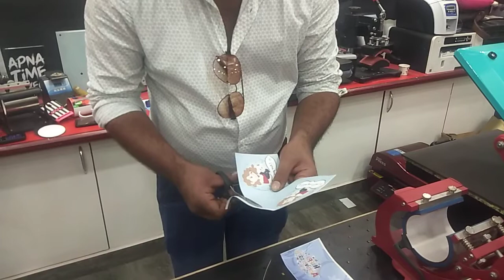8595875043 | Customized Mug Printing in Mug Press Machine | Startup Ideas in 2021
Hindi English Telugu Bengali : 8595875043 | 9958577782 | 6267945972 | 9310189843
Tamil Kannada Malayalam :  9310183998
If anyone is not Responding Call a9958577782

If You want to Start Business Call Above Nos - We will Help All Businesses StartUps

For all StartUps Training Programme will be Offered Free, Designer Package & Business Planning Project also Part of the Business StartUps

2021 business ideas, 2021 business ideas in india, 2021 business plan, 2021 business planner, 2021 business trends in india, 2021 business awards, 2021 business agenda,
starting a business 2021, 2021 best business ideas, 2021 best business in india, 2021 business challenges, 2021 business development plan, 2021 business expectations,
2021 business horoscope, 2021 business ideas in hindi, 2021 business in india, 2021 business motivation, 2021 business news, 2021 business opportunities in india,
2021 upcoming business, 2021 business ventures, best businesses for 2021, best business to start in 2021,2021 startup ideas, 2021 startup trends, 2021 startups in india,
2021 startup in india, 2021 startup business ideas,
sublimation business plan, sublimation business ideas, sublimation business in india, starting a sublimation business, setting up a sublimation business, dye sublimation business for sale,
dye sublimation business ideas, sublimation business for sale, sublimation printing business for sale, sublimation printing business franchise, sublimation printer business for sale,
sublimation printing business ideas, sublimation small business, sublimation shirt business, sublimation printing business startup, sublimation t shirt business, sublimation t-shirt business,
sublimation t shirt printing business,
t shirt printing machine, t shirt printing machine price, t shirt printing near me, t shirt printing business, t shirt printing online, starting a t shirt printing business, t shirt printing business plan
6 color t shirt printing machine, 6 in 1 t-shirt printing machine price, 6 in 1 t-shirt printing machine,
3d sublimation mobile cover printing, 4d mobile cover printing machine, id card printing machine,
id card printing business, id card printing machine price in india, pvc id card printing business, school id card printing business, id card printing machine india, lanyard printing machine,
lanyard printing machine price in india, lanyard printing heat press machine, lanyard printing machine price, lanyard printing machine price delhi, multicolor lanyard printing machine,